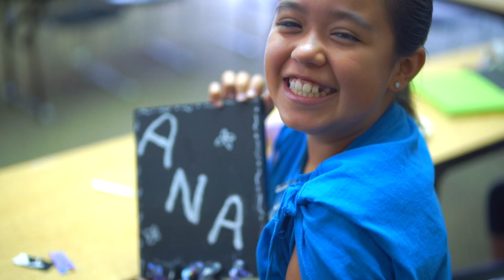VBS 2016 Friday Afternoon Experience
wacc.net